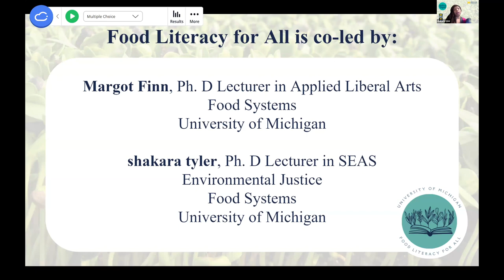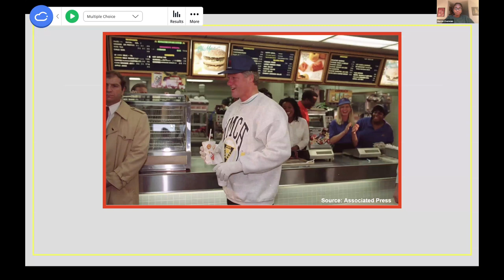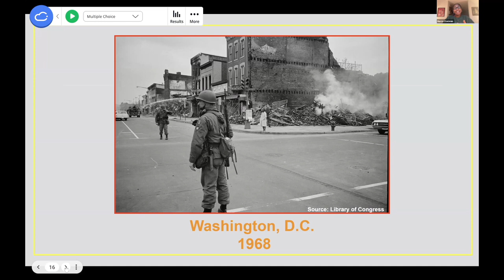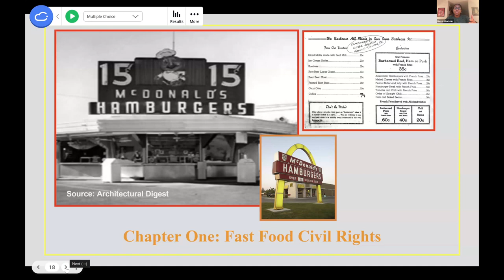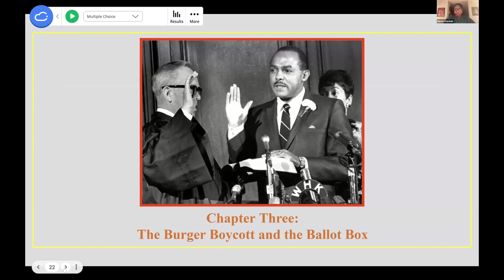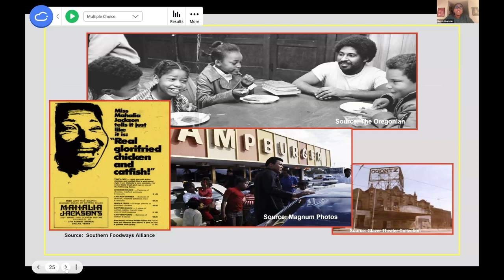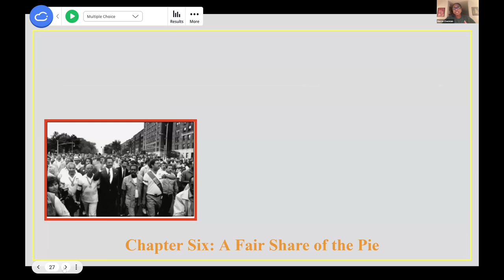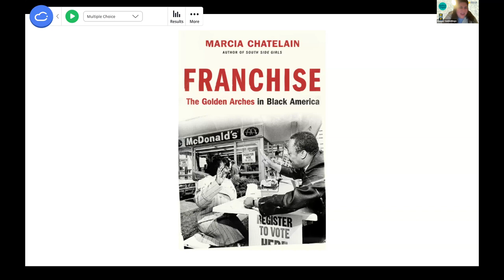Marcia Chatelain "Franchise: The Golden Arches in Black America, A Talk about Food & Racial Justice"